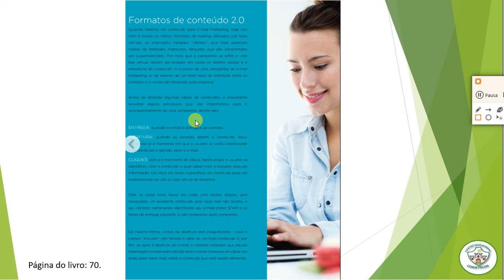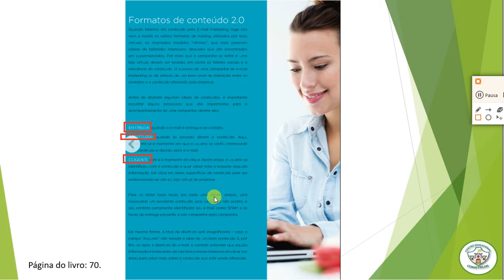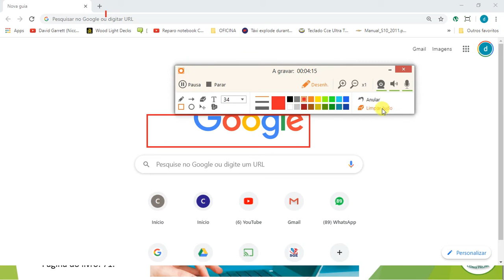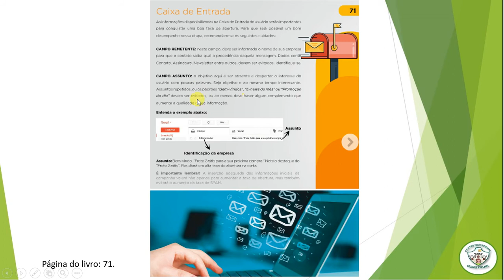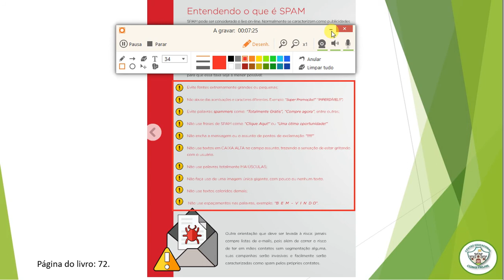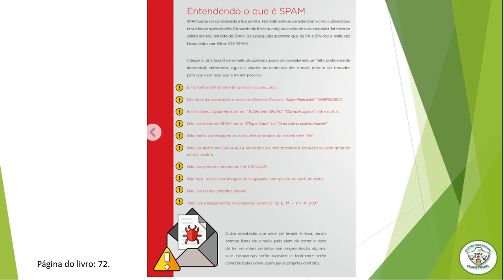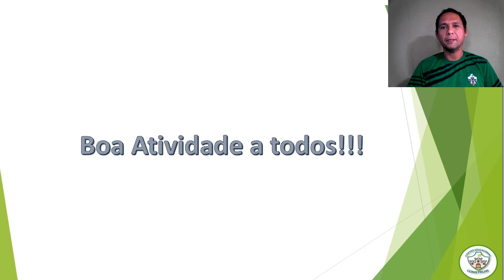8° ANO AULA 13 INFORMÁTICA